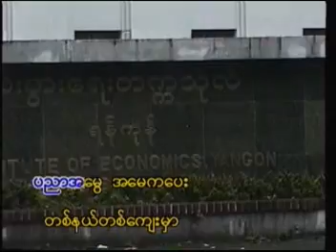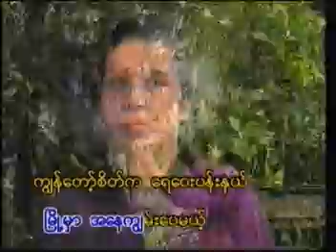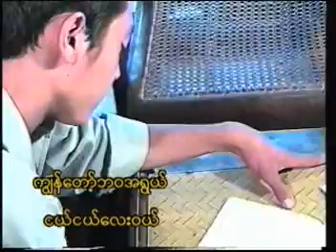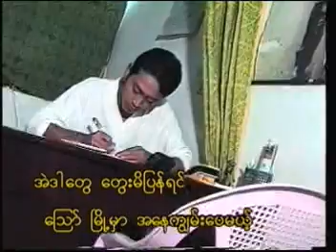04 AMayNe' YwarKoLwannDal